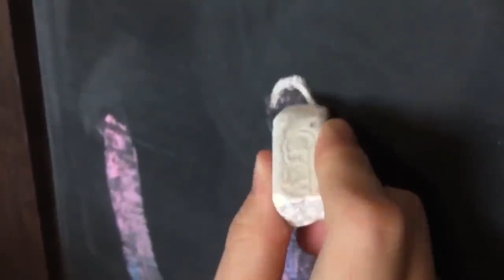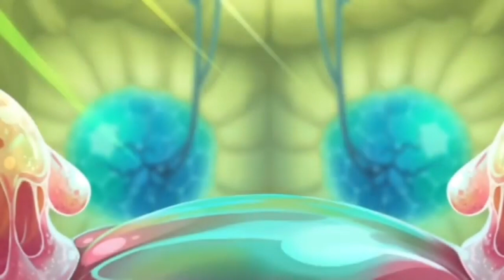my singing monsters (all island play your part full song animated)